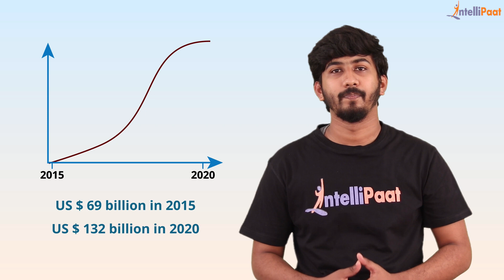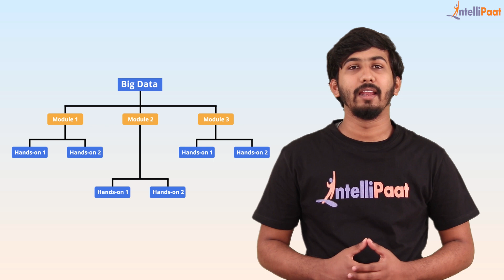Big Data & Data Science Training | Big Data & Data Science Certification | Intellipaat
In this Intellipaat Big Data & Data Science masters course video you will get a glimpse of this exciting domain where you will know the demand of big data certification, the kind of salary a big data scientist can earn and how one can master this online data science course from Intellipaat. This Intellipaat course includes Big Data Hadoop & R, Apache Spark & Scala, Data Science with R, Python for Data Science, Tableau Desktop 10, Splunk Developer & Admin, Data Science with SAS, AI and Deep Learning with TensorFlow, MongoDB, Apache Storm, Apache HBase, Apache Cassandra, CouchBase, Mahout, Solr, Linux, Java and Apache Kafka, so you can understand the kind of in depth learning you will be getting.

📰Interested to learn big data hadoop?

Are you interested to learn Big Data, Data Science masters course to get high paying jobs? Enroll in our Intellipaat Big Data, Data Science masters course All Intellipaat trainings are provided by Industry experts and is completely aligned with industry standards and certification bodies.
Intellipaat Edge
1. 24*7 Life time Access & Support
2. Flexible Class Schedule
3. Job Assistance
4. Mentors with +14 yrs
5. Industry Oriented Course ware
6. Life time free Course Upgrade
Why should you opt for a Big Data & Data Science career?

If you want to fast-track your career then you should strongly consider big data hadoop. The reason for this is that it is one of the fastest growing technology. There is a huge demand for professionals in big data hadoop. The salaries for big data hadoop professionals is fantastic.There is a huge growth opportunity in this domain as well. Hence this Intellipaat big data hadoop tutorial for beginners is your stepping stone to a successful career!